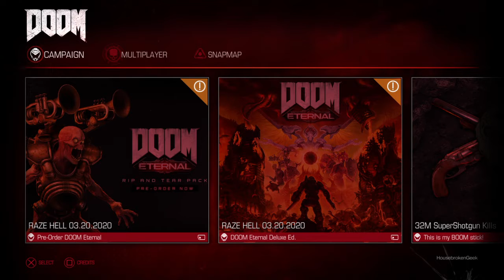Pip Plays Doom 2016 (Badly) Part 2